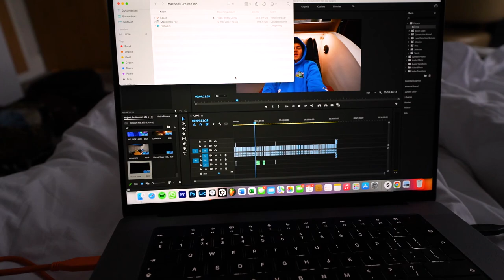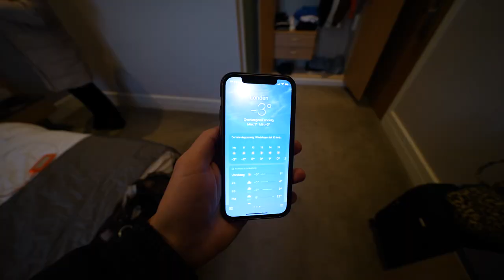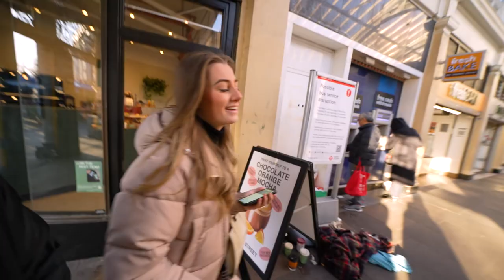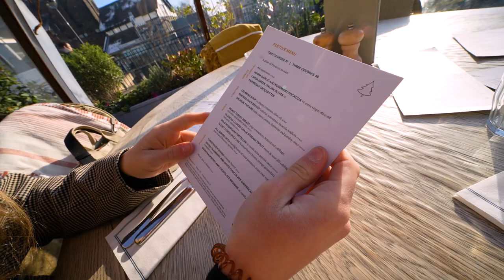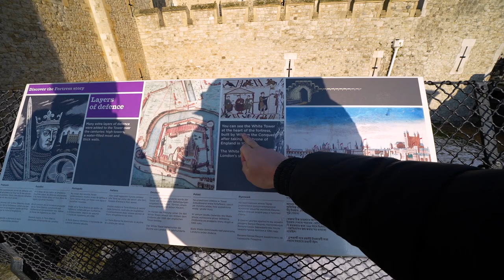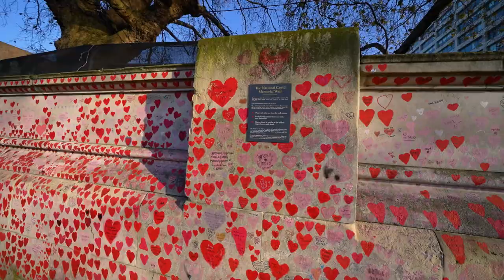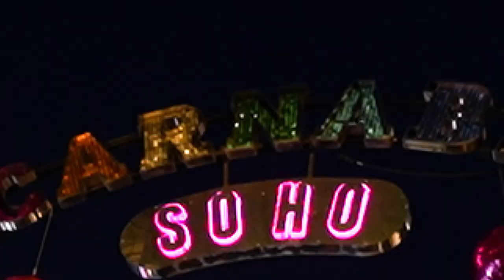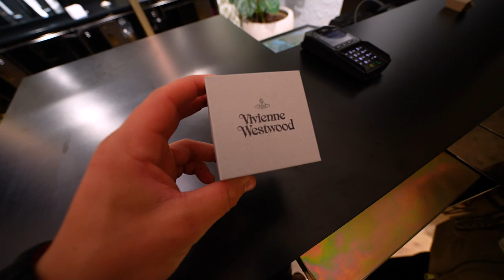WIJ HEBBEN DIT SAMEN GEKOCHT MET EEN REDEN ❤️